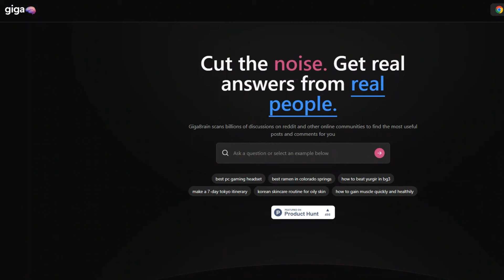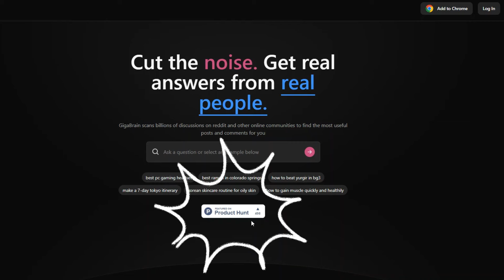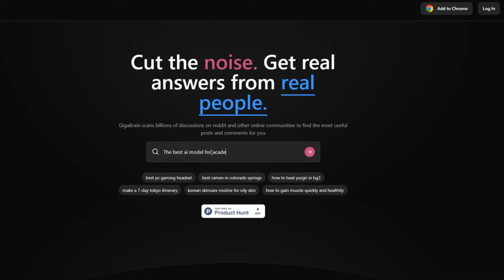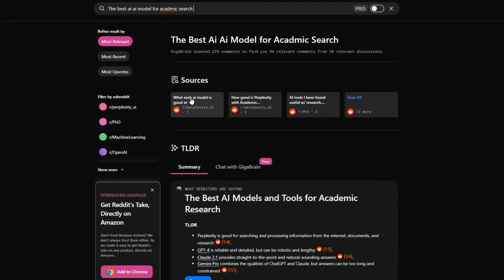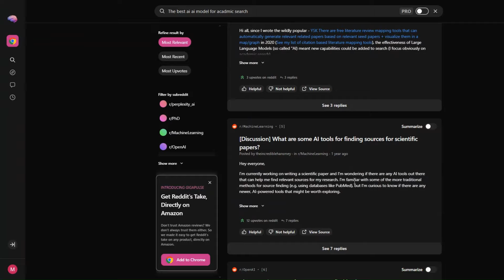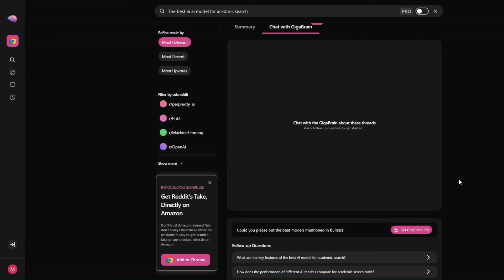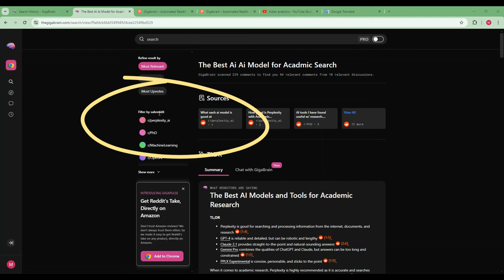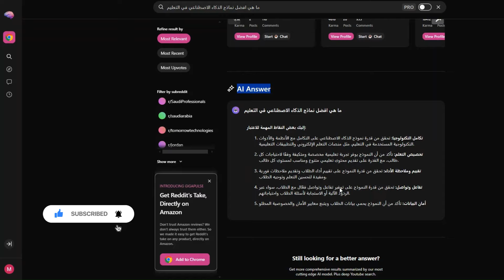Giga brain AI | البحث العميق داخل الانترنت بالذكاء الاصطناعي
Giga brain AI  البحث العميق داخل الانترنت بالذكاء الاصطناعي باستخدام موقع